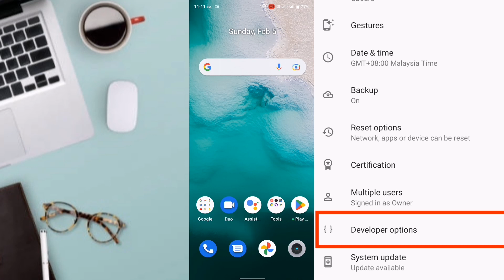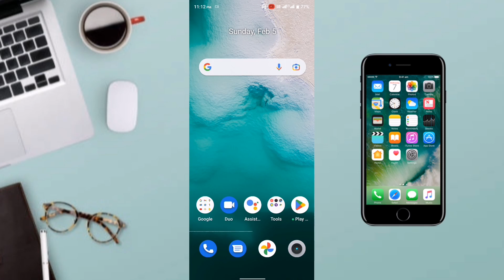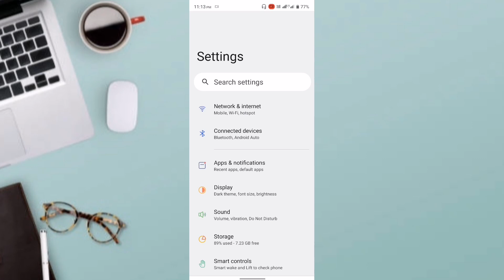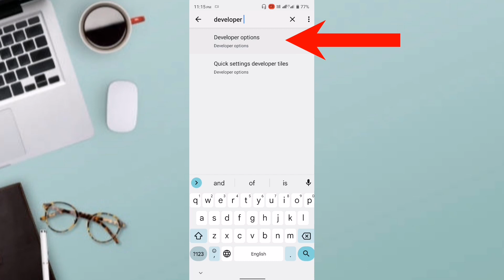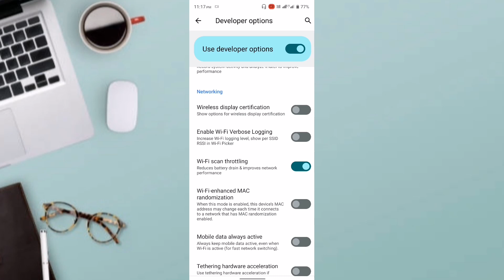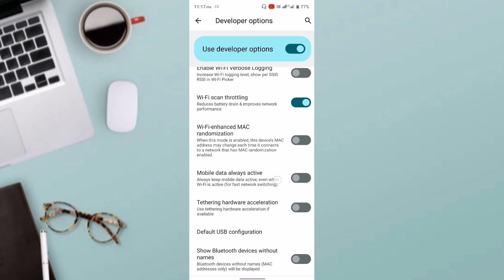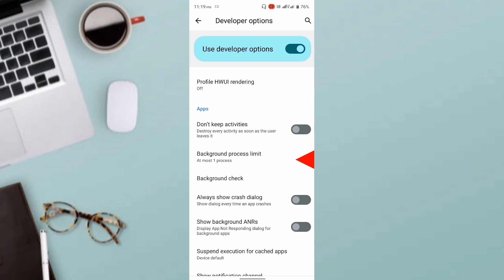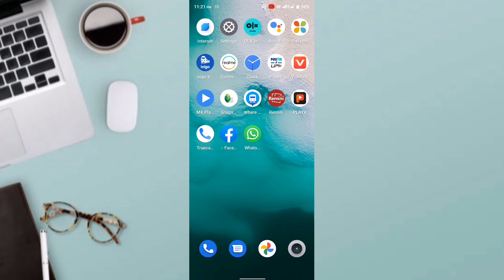Developer options Hidden Setting to Seve Battery life | Hang problem Mobile data & Game mode Solve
Developer options Hidden Setting to Seve Battery life | Hang problem Mobile data & Game mode Solve#devloperoption

 hello doston 🙏

👉aaj main is video mein bataya wala hun ki aap apne developer option se mobile battery problem mobile internet hang problem yah mood all khufiya setting ke bare mein batane wala hun video pasand aaega to channel ko subscribe kijiega ine BEL icon ko dabana boliyega aur video ko like share jarur kijiega🙏

Developer Options Hidden setting

Developer Options se battery problem solution

Developer Options se Hang problem solve

Developer Options se game mode kaise karen

Developer Options ka all'hidden settings